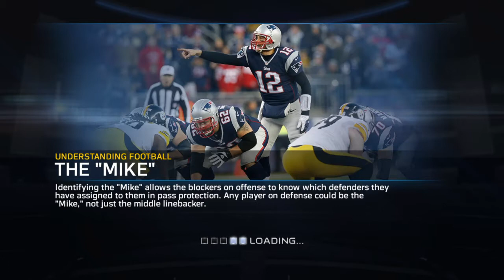Madden 15| Season Game 13 Seahawks vs Rams Part 1